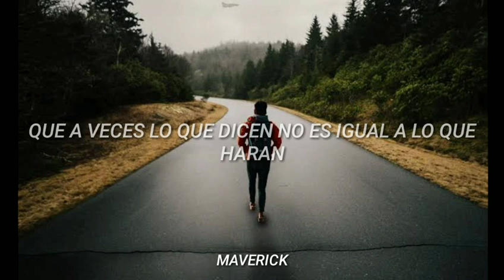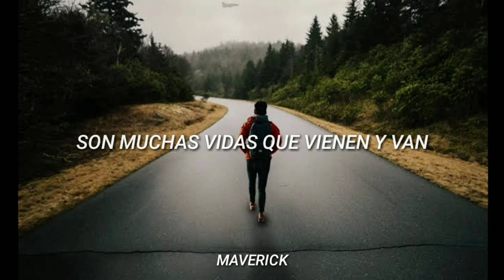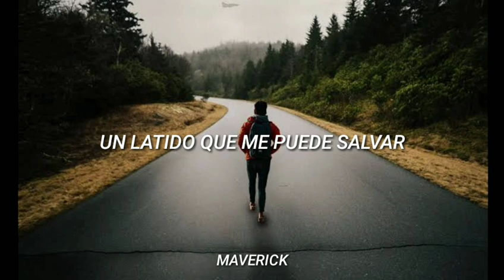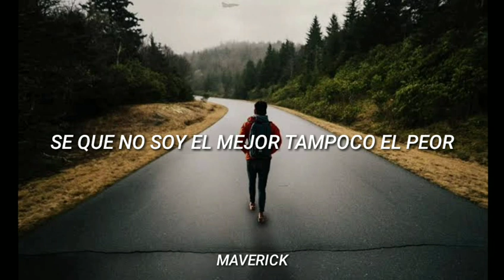Diego Torres - Andando (Letra)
La letra de una de mis canciones favoritas de la infancia